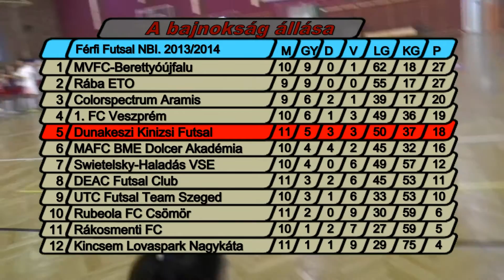Férfi NB I: 2013.11.22 Dunakeszi Kinizsi - Debreceni EAC 9-1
Dunakeszi Kinizsi - Debreceni EAC 9-1 (5-1)
Dunakeszi, 2013.november 22, 19:00
Gólszerzők: Jordi Illa Solé 2, Fekete Róbert 2, Safar Iuliu Tony, Varga Csaba, Kovács István, Szlifka János, Takács Márton
ill. Angyalos András